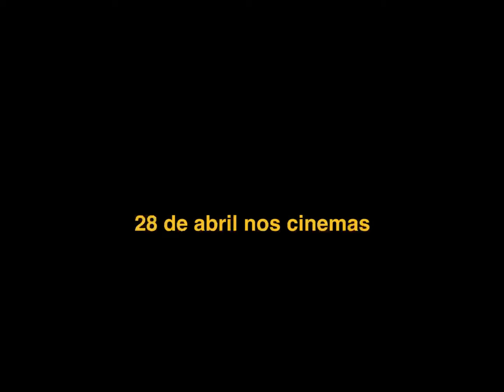Teaser - NO TÁXI DO JACK (PT)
NO TÁXI DO JACK de Susana Nobre

Com 63 anos, e quase a refomar-se, Joaquim vê-se a ter de cumprir as regras do centro de emprego para poder usufruir do subsídio de desemprego. Apesar de saber que não voltará mais à vida activa, Joaquim tem de andar de empresa em empresa a pedir carimbos a atestar que ali esteve à procura de trabalho. Nestas viagens rememora a sua vida de emigrante na América onde trabalhou como taxista, em Nova Iorque, e assistiu às diversas quedas da bolsa de Wall Street.

produção
TERRATREME FILMES

distribuição
TERRATREME FILMES - Nevena Desivojevic